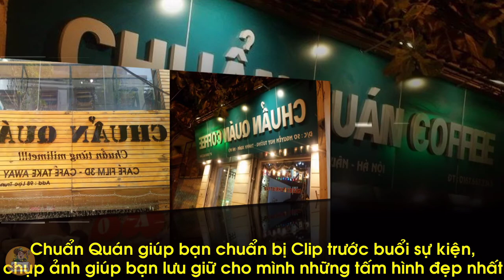Chuẩn Quán - Chuẩn từng milimet!..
Với không gian hiện đại, tiện nghi và kiến trúc hài hòa, bạn hoàn toàn thoải mái, uống café hoặc dùng thức ăn nhẹ và thưởng thức những bộ phim bom tấn của Hollywood qua kính 3D cùng bạn bè, gia đình.

✪ Nằm tại số 50 Nguyễn Huy Tưởng – Thanh Xuân – Hà Nội (cắt đường Vũ Trọng Phụng & Nguyễn Tuân).

     CHUẨN QUÁN - Café Phim 3D chắc chắn là điểm đến lý tưởng cho tất cả mọi người. Đặc biệt là các bạn trẻ thanh niên, sinh viên, học sinh. Nơi bạn có thể xem phim 3D với màn hình rộng 50 inch và màn chiếu 100 inche theo công nghệ mới của LG, kính 3D không sạc pin, hiệu ứng 3D luôn rõ nét cho dù bạn ngồi ở bất kỳ góc độ và khoảng cách nào.

Hãy đến và chìm hoàn toàn vào không gian sôi động của những thước phim hấp dẫn và đưa tay bắt những ngôi sao bay ngang qua sát mắt bạn. Woa! Cảm giác thật tuyệt mà bạn chưa bao giờ được chứng kiến .
Cảm giác bất ngờ , thú vị ngay trước mắt bạn mà chỉ có ở CHUẨN quán 3D Cinema:

     Điều đặc biệt là ở CHUẨN QUÁN có hệ thống các phòng chiếu riêng biệt cho cặp đôi, nhóm bạn hoặc gia đình,CHUẨN QUÁN không mở các phòng chiếu xem chung, không mở các phòng chiếu đeo tai nghe mà nghe trực tiếp để tạo cảm giác thoải mái cho người xem, các phòng được thiết kế nhiều kiểu riêng biệt ấn tượng, phong cách 3D, thoải mái, tha hồ cho các bạn lựa chọn. Các phòng chiếu đều được trang bị điều hòa, lót thảm, lát gỗ ấm cúng như trong ngôi nhà của bạn.

     Và...CHUẨN QUÁN còn nhận tổ chức các buổi sinh nhật, offline, liên hoan, họp lớp với một không gian vô cùng lãng mạn, nhẹ nhàng.Đây quả thực là một nơi rất phù hợp với những sở thích của các bạn !

     Ngoài ra, đến với CHUẨN QUÁN, ngoài các đồ uống thông dụng với mức giá sinh viên từ 10k đến 35k.

    Với phương châm: ‘Sự hài lòng của các bạn là niềm vui của CHUẨN QUÁN’ thế nên CHUẨN QUÁN đưa ra mức giá xem phim cực kỳ phù hợp với mọi người.

✔ Tất cả các phòng chiếu đều riêng biệt dành cho hai bạn hoặc nhóm bạn của bạn!
✔ Chỉ 39k/giờ cho nhóm từ 5 bạn trở xuống thưởng thức những bộ phim hay tại CHUẨN QUÁN
✔ Và chỉ 59k/giờ cho nhóm bạn đông từ 5 người trở lên đến 20-30 người cùng xem phim, tổ chức sinh nhật, sự kiện, offline,...
✔ Quán có không gian RẤT TÂY :) với 2 tầng Cafe lãng mạn(CS2)
✔ Điều hòa mát lạnh các tầng cafe & phòng xem phim
✔ Đồ ăn, đồ uống Take Away cực hấp dẫn và bắt mắt
✔ Nhận tổ chức sinh nhật, sự kiện, lễ kỷ niệm tình yêu thật đặc sắc, đáng nhớ ( Click xem chi tiết

✫ HÃY GỌI CHO CHUẨN QUÁN ĐỂ BOOK PHÒNG & ORDER BẠN NHÉ !
✫ MỌI THÔNG TIN CHI TIẾT, MỜI CÁC BẠN THAM KHẢO TRÊN WEBSITE CỦA CHUẨN QUÁN

     Hãy đến với CHUẨN QUÁN để cảm nhận, thưởng thức cùng nhịp điệu cafe Phim 3D và các món ăn mới lạ.

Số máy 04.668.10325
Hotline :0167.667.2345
Địa chỉ : 50 Nguyễn Huy Tưởng – Thanh Xuân – Hà Nội

Like Facebook ủng hộ ,xem ảnh quán và đặt phòng nhé các bạn
Hy vọng CHUẨN QUÁN sẽ mang đến cho các bạn một cảm giác thật sự thoải mái và thân thiện...!